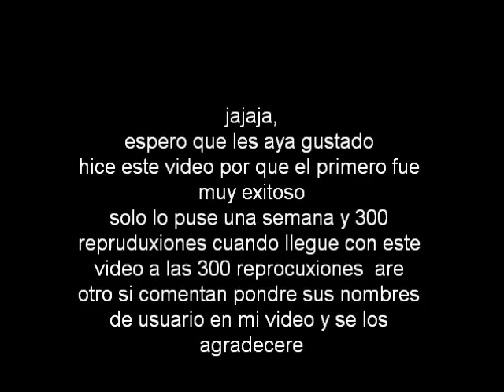evoluciones miscrits 2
jajaaja